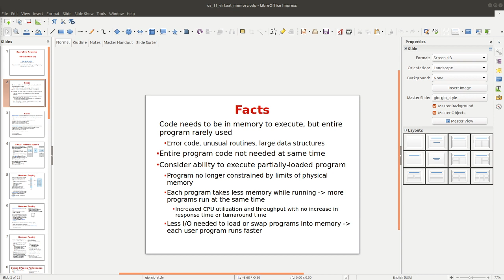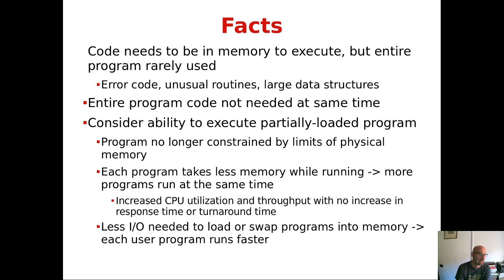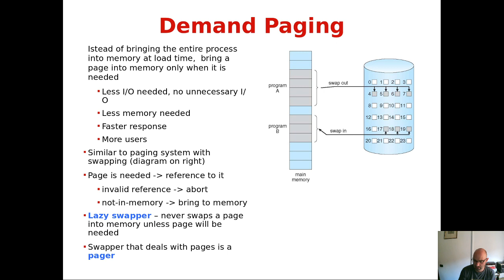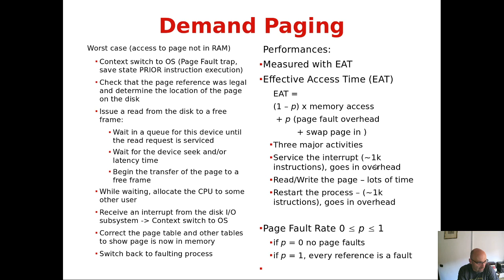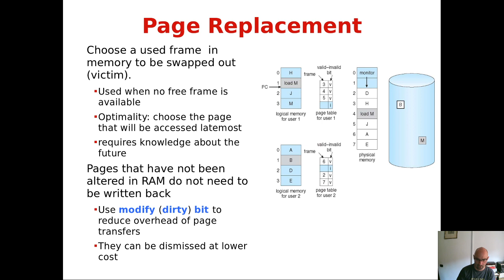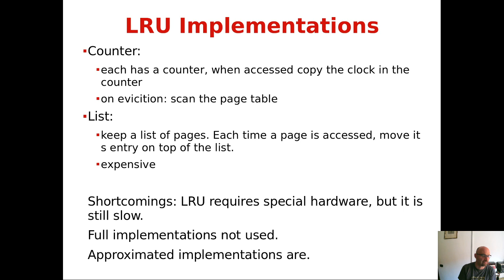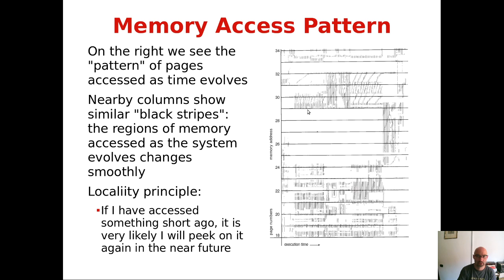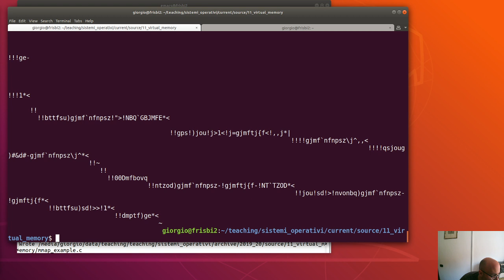Sistemi Operativi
Virtual Memory